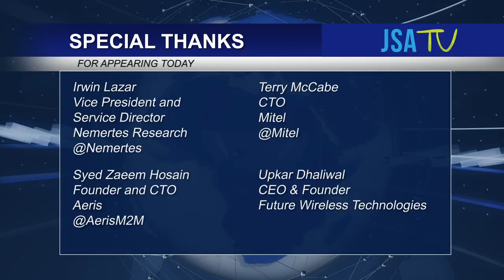5G and Its Impact on IoT; JSA Virtual Roundtable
Irwin Lazar -Vice President and Service Director of Nemertes Research guest moderates this JSA Virtual Roundtable, "5G and Its Impact on IoT." Roundtable speakers include Terry McCabe – CTO of Mitel; Syed Zaeem Hosain – Founder and CTO of Aeris; and Upkar Dhaliwal, Systems Architect, Advisor and Analyst for Future Wireless Technologies. 5G has been described as the first network designed to be scalable, versatile, and energy-smart for the hyper-connected Internet of Everything world. This roundtable will examine the current state of 5G network development and provide expert analysis on how this budding network technology will impact and influence the development and transformation of the Internet of Things (IoT). for more information and upcoming JSA Virtual Roundtables.